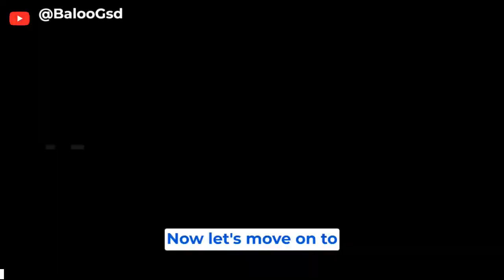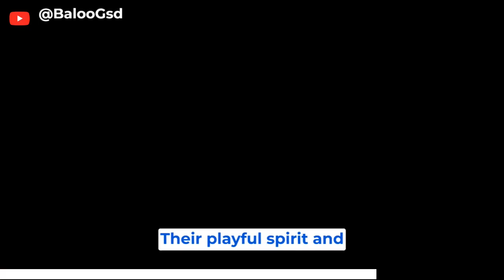German Shepherd Vs Rottweiler 3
German Shepherds are one of the most popular dog breeds in the world and it's not hard to see why. They are incredibly loyal, intelligent, and loving companions. With their striking coats, German Shepherds are not just a pet, but a cherished member of the family. Their playful and protective nature, along with their boundless energy, bring joy and adventure to our lives. If you're considering getting a German Shepherd, know that you'll be welcoming an incredible canine companion into your home.

We have lots of fun and knowledge to share with you. Also, if you enjoy our content, please help us reach even more people by liking, sharing, and telling your friends about BaLoogsd. Thank you for being a part of our YouTube community!